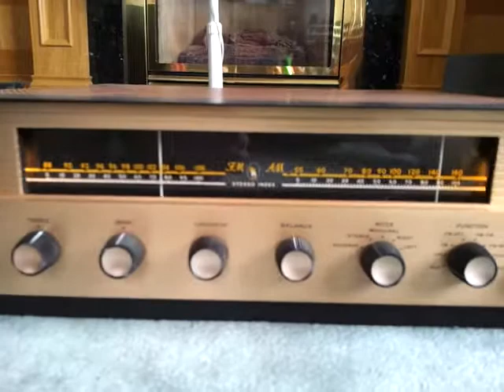Harmon Kardon Concerto Phono